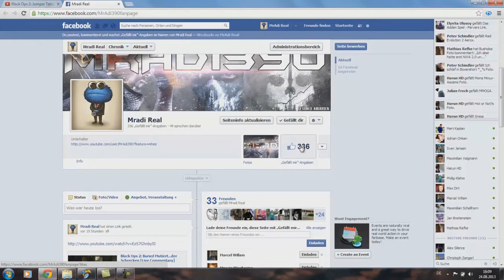Black Ops 2: Road to Commander 23# [Santana] [HD]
Montag:  Videos-Upload um 13:00 Uhr
Freitag:   Videos-Upload um 13:00 Uhr

Gast Gameplays von ALLEN CoD SPIELEN ungelistet auf YouTube
hochladen und mir den Link über Facebook schicken [Gameplays einsenden]

Instagram Name: MrAdi390

PSN Account: MrAdi390

Mein Netzwerk: TGN-BroadbandTV_Gaming

Mein Designer: TGN-BroadbandTV_Gaming Designer-Team